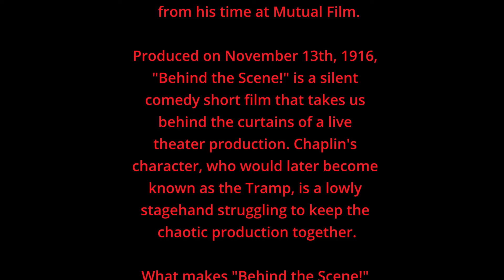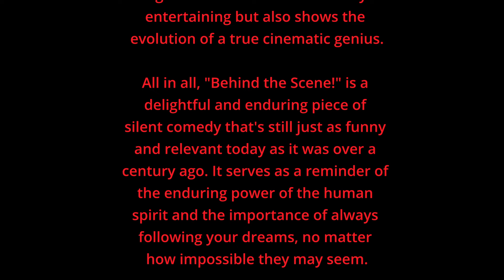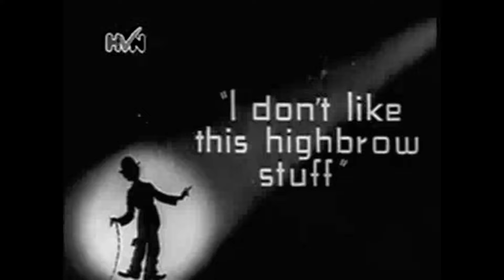Chaplin in "Behind the Scene!" A 1916 Comedy Masterpiece! Must Watch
"Behind the Scene!" - one of Charlie Chaplin's more underrated gems from his time at Mutual Film.

Produced on November 13th, 1916, "Behind the Scene!" is a silent comedy short film that takes us behind the curtains of a live theater production. Chaplin's character, who would later become known as the Tramp, is a lowly stagehand struggling to keep the chaotic production together.

What makes "Behind the Scene!" stand out from Chaplin's other Mutual films is its more ambitious scope. The film features a large cast of extras and multiple sets, including the bustling backstage area and the elaborate onstage performance.

But of course, what truly elevates "Behind the Scene!" is Chaplin's mastery of physical comedy. The film features a number of memorable gags, including a bit where Chaplin accidentally gets his shoe stuck in a sandbag and another where he's forced to play a live piano with his hands tied behind his back.

The film also showcases Chaplin's talent for creating sympathetic and relatable characters. The Tramp is a lovable underdog who's constantly at odds with his boss and the performers, but he never gives up and always does his best to help the show succeed.

In many ways, "Behind the Scene!" feels like a precursor to the more ambitious and technically complex comedies Chaplin would later create, like "The Gold Rush" and "City Lights." It's a film that's not only entertaining but also shows the evolution of a true cinematic genius.

All in all, "Behind the Scene!" is a delightful and enduring piece of silent comedy that's still just as funny and relevant today as it was over a century ago. It serves as a reminder of the enduring power of the human spirit and the importance of always following your dreams, no matter how impossible they may seem.